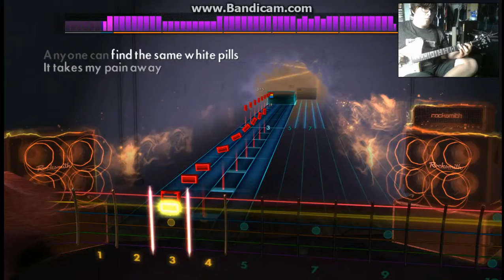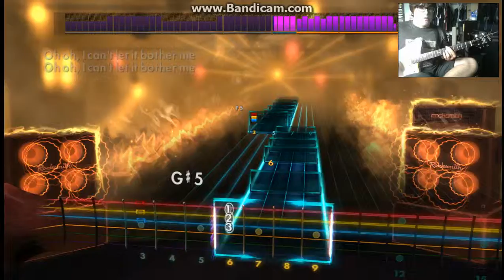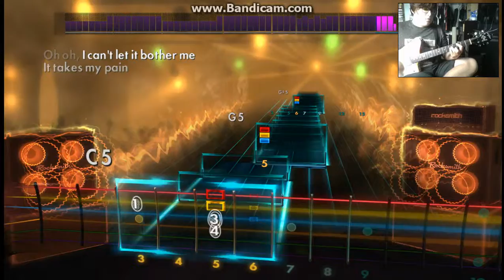Rocksmith 2014 Jimmy Eat World Pain